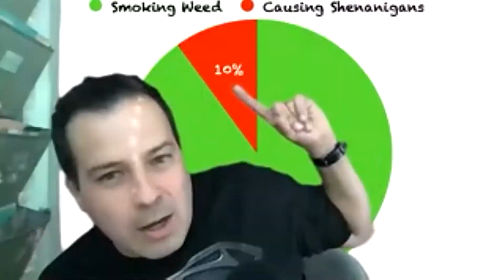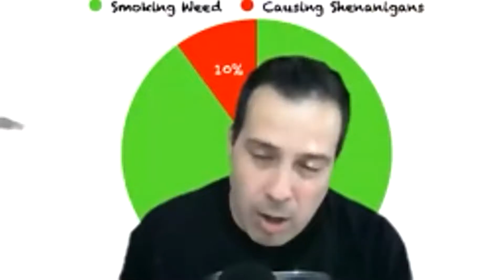LV420ComedyFest Bromitas Spanglish Comedy Showcase • 𝙍𝘼𝙈𝙋𝘼𝙉𝙏𝙇𝙔 𝙑𝙄𝙍𝙏𝙐𝘼𝙇 𝘾𝙊𝙈𝙀𝘿𝙔 𝙈𝘼𝘾𝙃𝙄𝙉𝙀 • 4/20/21